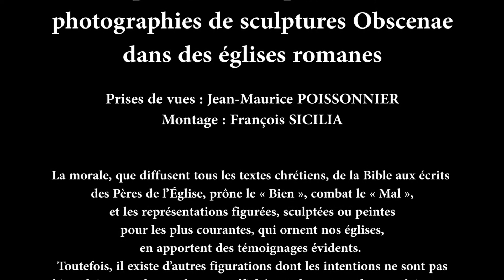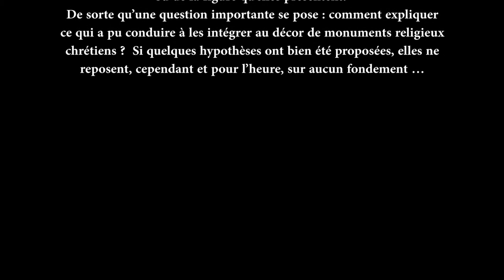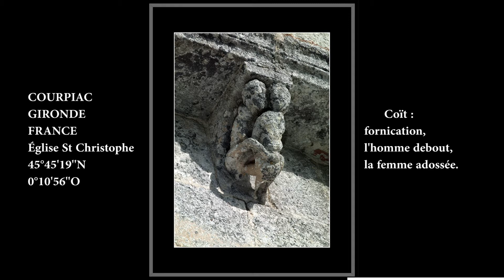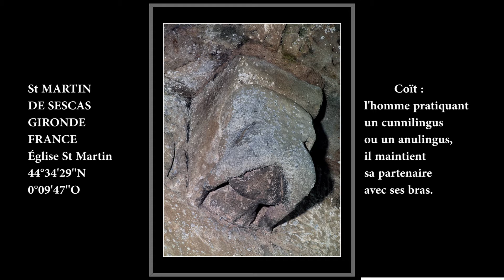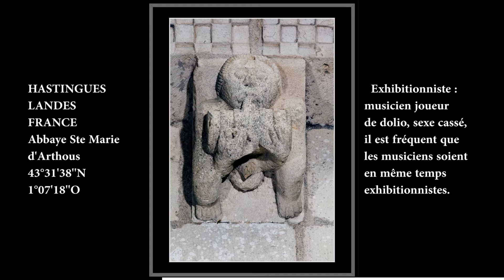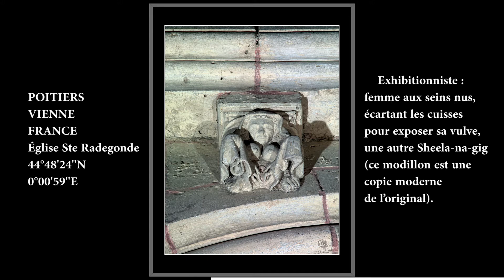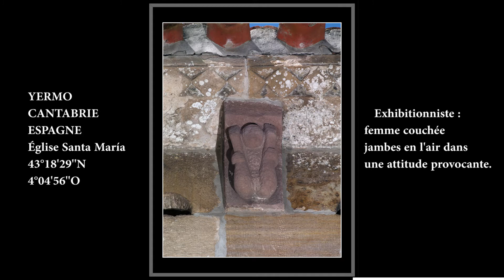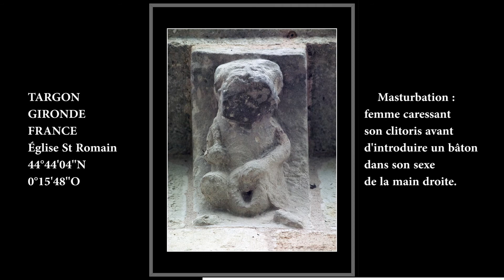Diaporama photographies Obscenae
Diaporama de l’exposition des photographies de sculptures Obscenae dans des églises romanes

Prises de vues : Jean-Maurice POISSONNIER

"KevinMacLeod - Gregorian Chant" est sous licence Creative Commons (CC-BY 3.0)